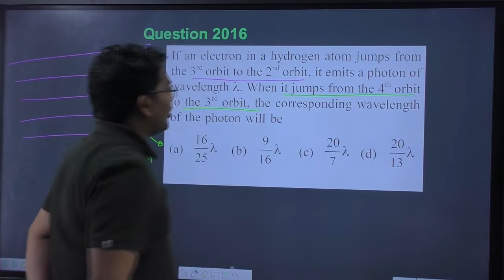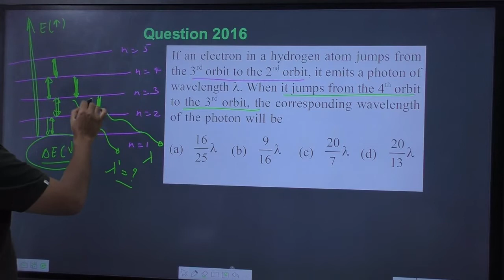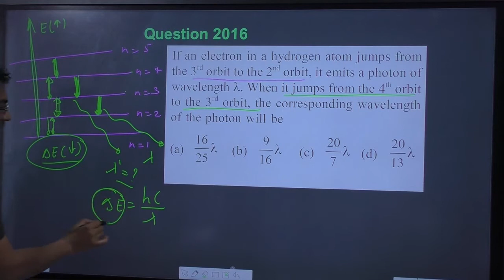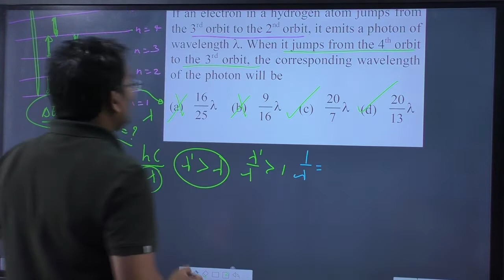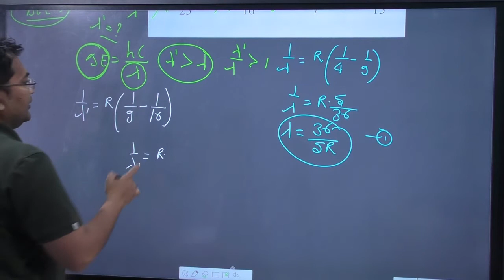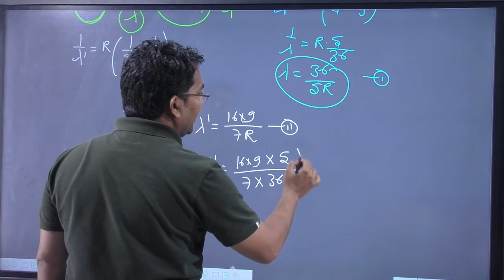if an electron in a hydrogen atom jumps from the 3rd orbit to the 2nd orbit || neet pyq physics